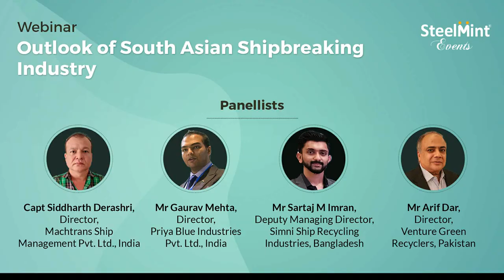Outlook of South Asian Shipbreaking Industry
In the global shipbreaking market, South Asia has been referred to as the “World’s Ship Scrapping Yard”, with India, Bangladesh and Pakistan collectively dismantling and processing 73% of the total scrapped vessels dismantled globally in FY 2020 (Apr’19-Mar’20). As the recent turn of events amid ongoing pandemic pulled down scrapped vessel prices to record 5-year low, let us listen from the major ship recyclers from these 3 markets and ship management firm come together to discuss the impact of the pandemic on the industry, demand-supply scenario, labour issues, new policies, shift to green recycling, price scenario and outlook for H2 2020.

Key points of discussion:

*The impact of COVID-19 on shipbreaking in Bangladesh, India and Pakistan
*Steps being taken for coming months, by ship-breakers, as well as authorities
*Issues like labour availability, restrictions in previous months on vessel imports, breaking activities etc
*Demand situation of shipyard scrap in the steel market, and scrap availability
*New policies and recent budget
*Price scenario of fresh vessels booking (containers & tankers)
*Price scenario for shipyard scrap and outlook for H2 2020

1. COVID 19 Pandemic: How is SAIL Overcoming the Challenges | Mr. Anil Kumar Chaudhary, Chairman of Steel Authority of India Limited (SAIL)

3. Prospects of long products against COVID-19 onslaught | Mr Pankaj Malhan, CEO & Whole-time Director of Vedanta’s Electrosteel Steels Limited

4. How the Indian ferro alloys industry is surviving the COVID-19 scare | Mr Manish Sarda, Director of International Business, Sarda Minerals & Energy and Chairman, IFAPA

6. Coking Coal Concerns Amid Covid-19: BCCL Takes Guard | Mr P.M. Prasad, Chairman-cum-Managing Director of Bharat Coking Coal Limited (BCCL)

7. What is driving Pellet and Iron ore imports by China? How long will it last? | Susan Zhang, Deputy General Manager, Kailuan (Hong Kong) Co., Limited

9.  Innovation in EAF : Pushing the Boundary of Charge Mix and Productivity | Mr. Paolo Stagnoli, Head of Proposal Engineering, Tenova

10. How South Asian Steel Industries are Coping with the Lockdown Challenge and the Way Forward | Panellists

Listen to our Podcasts & tête-à-tête Episodes:

1. CORONAVIRUS PANDEMIC: How ArcelorMittal Nippon Steel India is dealing with the hard times | Mr. Dilip Oommen, CEO of ArcelorMittal Nippon Steel India Ltd.

2. How Indian Scrap Recycling Industry is Coping with Covid-19 | Mr Dhawal Shah, MD at Metco Marketing (India) and Vice President (Non Ferrous) of MRAI

3. Indian Flat Steel Market - Outlook | Mr. Nikunj Turakhia, MD at Standard Group & President of Steel Users Federation of India and Hon. Gen Sec. of Chamber of Associations of Maharashtra Industry & Trade

4. South Asian Ferrous Scrap Market - Outlook | Mr. Zain Nathani, Managing Director at Nathani Steels , Vice President of MRAI & Ferrous Board, Bureau of International Recycling (BIR)

5. Bangladesh: Bulk scrap bookings hit record high in March on container shortage | SteelMint Research

6. Coronavirus Pandemic: How JSPL is Handling its Plant and Production | Mr V.R. Sharma, managing director of JSPL

7. Coronavirus Pandemic: How Indian induction furnace-based steel and iron producers are dealing with the global health disaster | Mr. Ramesh Agrawal, President - Chhattisgarh Sponge Iron Manufacturers' Association & Chairman of GR Group of Industries

8. Chinese steel industry comeback from COVID-19, what next? | Ms Hongmei Li, Head of Editorial for Mysteel Global